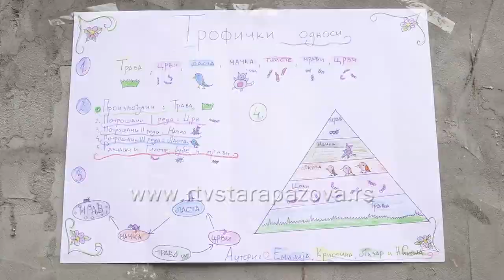Eko bašta i hotel za insekte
Časovi izvan učionice su uvek zanimljiviji od klasičnih i upravo zato sa velikom voljom učenici OŠ Janko Čmelik u Staroj Pazovi vole da sade svoju ekološku baštu i da ulepšavaju školsko dvorište.